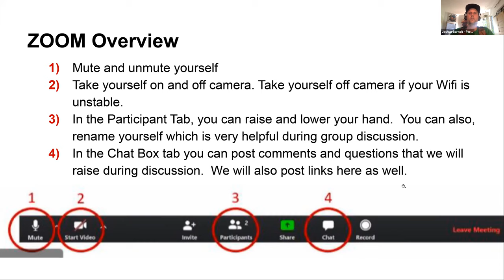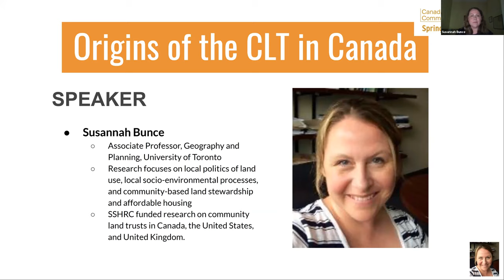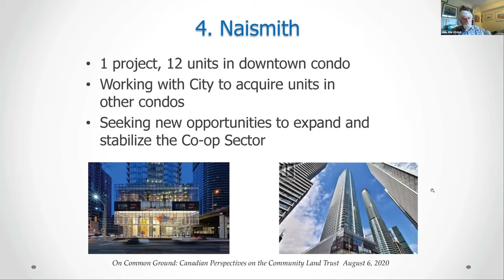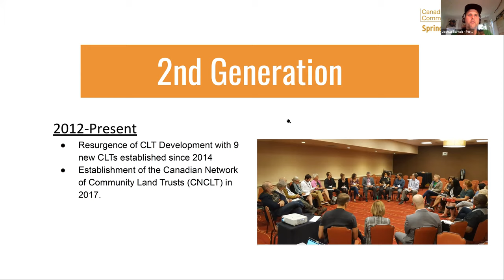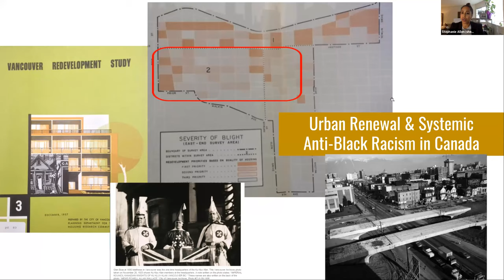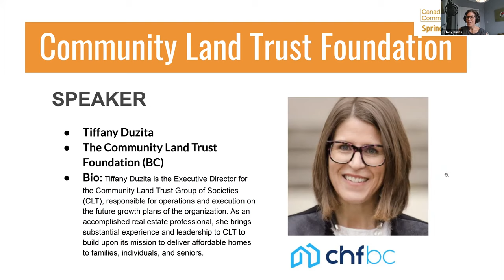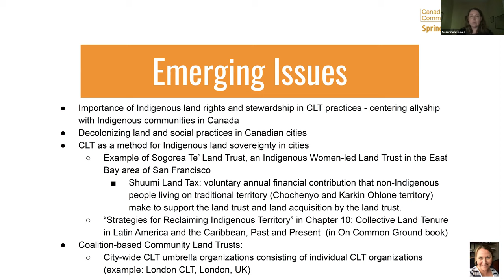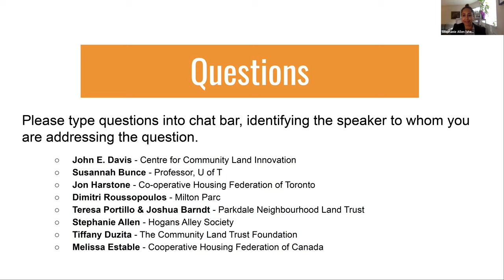Origins & Evolution of the Community Land Trust in Canada - Webinar - CNCLT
This webinar was hosted by the Canadian Network of Community Land Trusts on August 6 2020.

This webinar explores the Origins and Evolution of Urban Community Land Trusts in Canada, through the stories of community leaders across the country.

This webinar was organized by the Canadian Network of Community Land Trusts as the Canadian Book Launch of On Common Ground: International Perspectives on the Community Land Trust, a collection of twenty-six original essays, written by forty-two scholars and practitioners from a dozen countries, tracing the growth and diversification of the international community land trust movement.

This exciting new international reader, includes an essay on the Origins and Evolution of Urban Community Land Trusts in Canada, co-written by Susannah Bunce and Joshua Barndt. This will tell the story of the evolution of Community Land Trust development in Canada through presentations by key CLT leaders from across Canada.

Speakers:

Tiffany Duzita - The Community Land Trust (Vancouver)

Stephanie Allen - Hogans Alley Society (Vancouver)

Dimitri Roussopoulos - La Communauté Milton Parc (Montreal)

Tom Clement - Cooperative Housing Federation of Toronto & Cooperative Housing Land Trusts (Toronto)

Teresa Portillo - Parkdale Neighbourhood Land Trust (Toronto)

Melissa Estable - Co-operative Housing Federation of Canada

International Guest

John Emmeus Davis - Centre for Community Land Innovation (Burlington Vermont, US)

Hosts:

Joshua Barndt - Parkdale Neighbourhood Land Trust (Toronto)

Susannah Bunce - University of Toronto